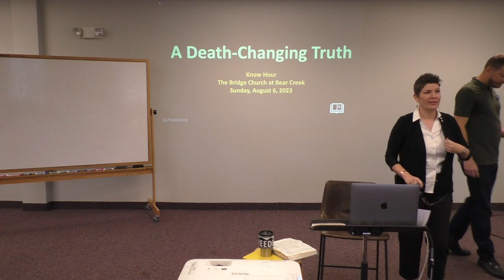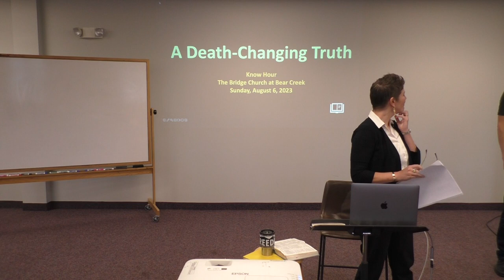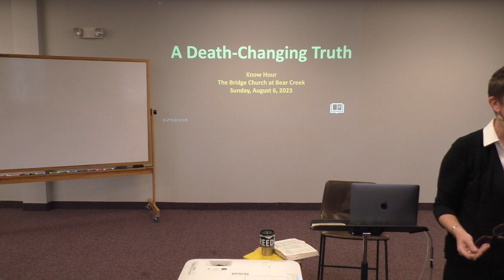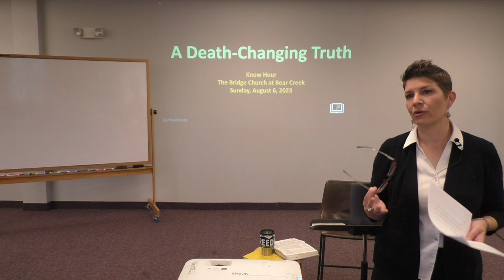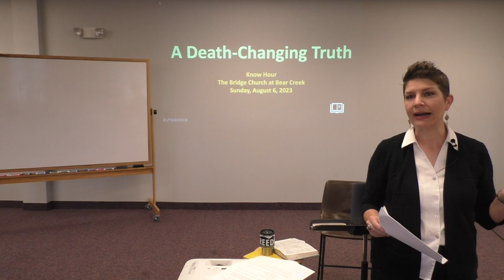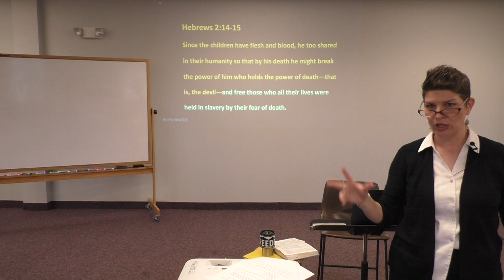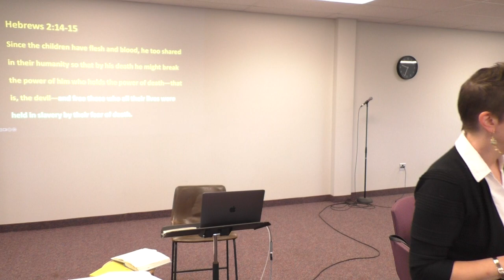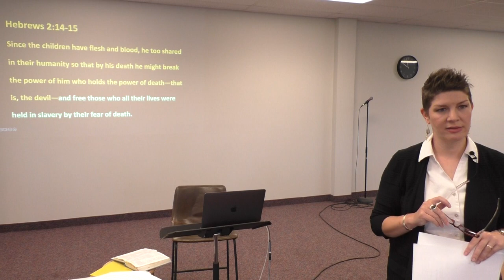KNOW Hour 8/6/2023